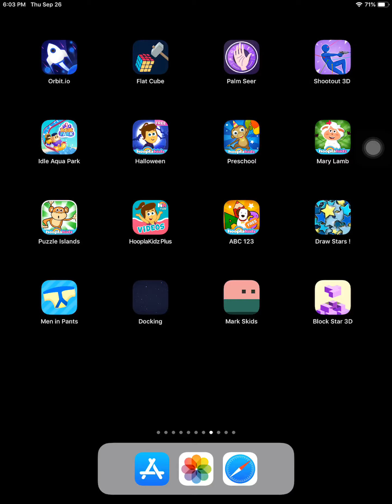Flat cube by mondayoff